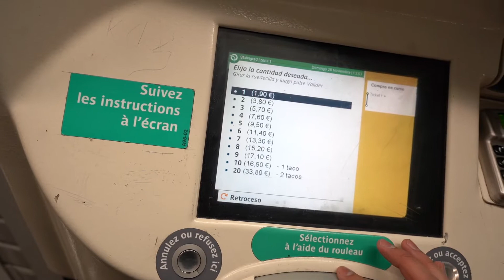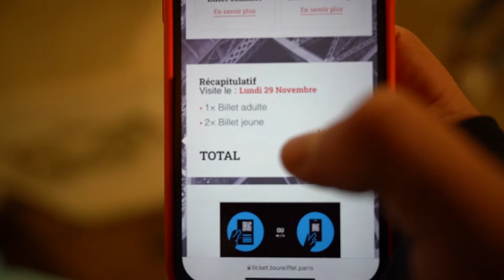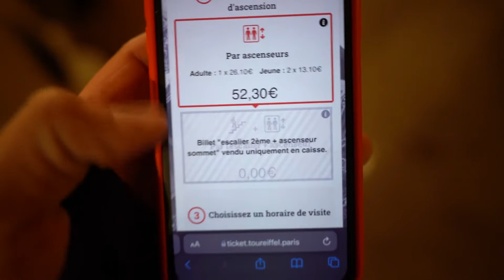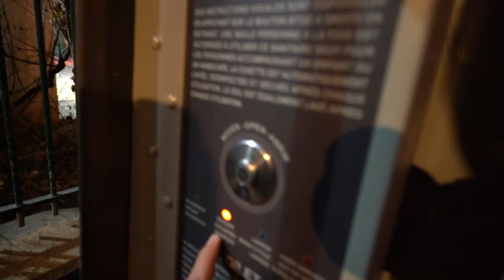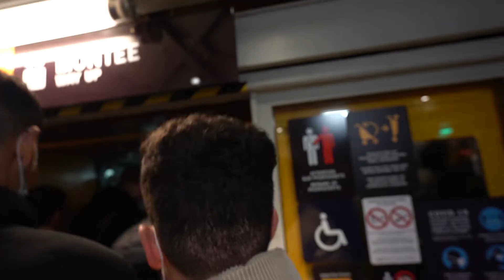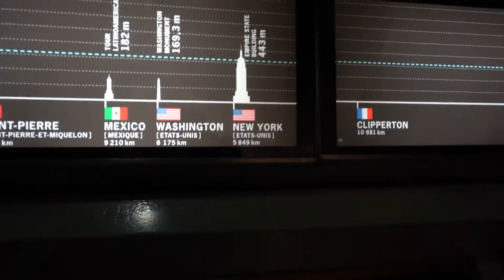PARIS Y SUS MARAVILLAS NOCTURNAS - TORRE EIFFEL/ 4K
Conocemos unas de las ciudades más sorprendentes del mundo y subimos a la torre Eiffel de noche y nos llevamos una sorpresa de cómo es